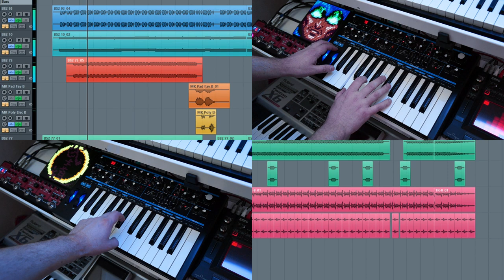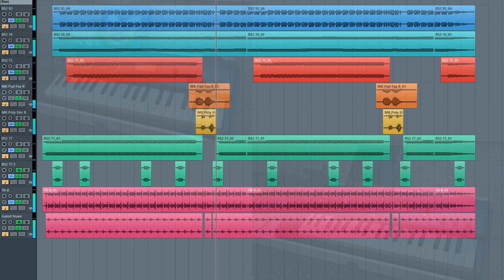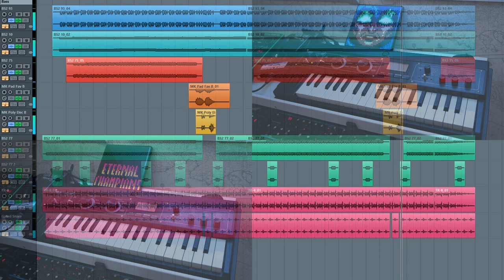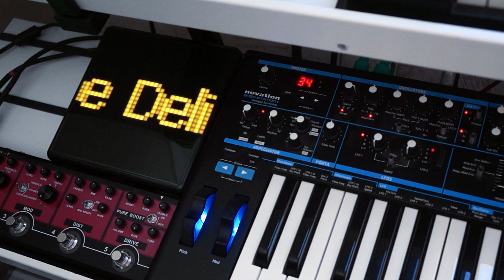Eternal Champions : Xavier's Theme - Synth Cover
I've been playing around with my synth setup and my new pixel art display screen. So much fun to explore Eternal Champions once more.

Making covers and arrangements of the Eternal Champions soundtrack is what got this channel started. Seems like we've come full circle now.

Synths used: Roland TR-8, Bass Station 2, microKORG XL+